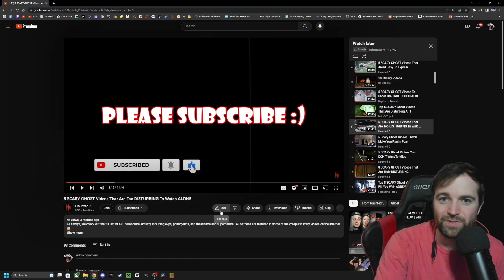5 SCARY GHOST Videos That CAN NOT BE REAL? - @haunted5 *Jumpscare WARNING!*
😱 Join me for a bone-chilling reaction to Haunted 5's collection of the most disturbing ghost videos you should never watch alone. These eerie encounters will leave you questioning reality and keep you up at night.

👻 From haunted houses to haunted forests, these ghostly encounters are too horrifying to face solo. Witness unexplained phenomena, chilling apparitions, and spine-tingling moments that will send shivers down your spine.

💀 Prepare to be on the edge of your seat as we delve into the world of the supernatural.

Haunted5 DisturbingGhostVideos TerrifyingEncounters HauntedPlaces ParanormalActivity GhostlyApparitions HorrorReactions EerieEncounters HauntedLocations Ghosts NeverWatchAlone SupernaturalHorror I've had a lot of people asking about the gear I use for my videos, so I've put together a list of everything I use to make my content. If you're interested in any of the items, you can find the links in the "Gear I Use for My Videos" section below. And just a heads up, these are affiliate links, which means that if you purchase any of these items through these links, I may earn a small commission at no extra cost to you. Your support helps me continue to create content for this channel, and I genuinely appreciate it.

Logitech Brio Webcam
Blue Yeti Microphone
ViewSonic Elite 32 Monitor
SteelSeries Arctis Headphones
Neewer Ring Light
Elgato Stream Deck
InnoGear Mic Arm Stand
If you're a fan of my content and want to give extra support, head over You'll get shoutouts and help me continue creating more exciting videos for you